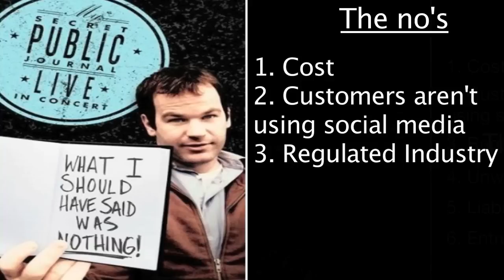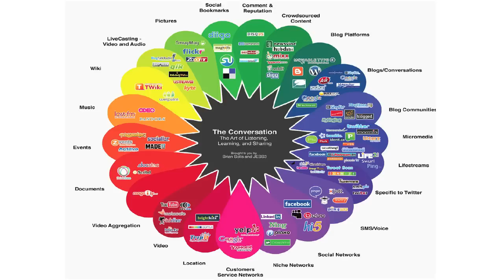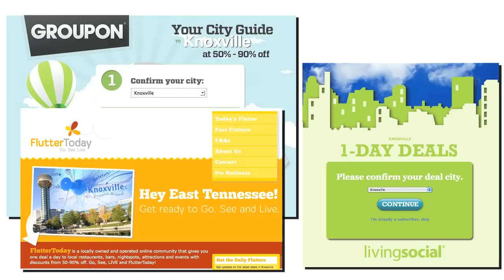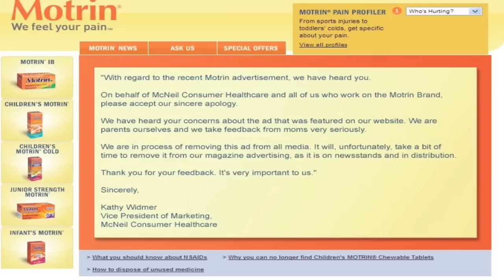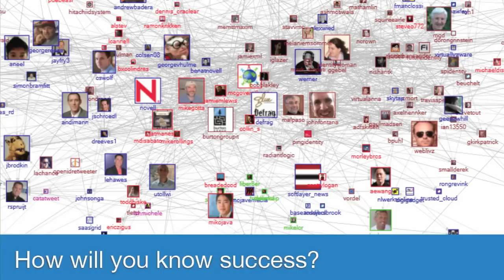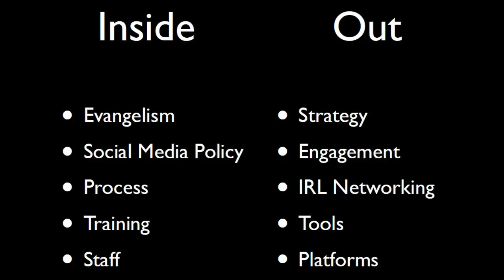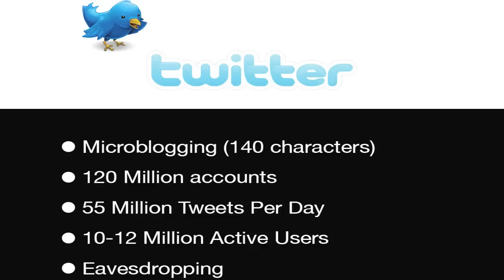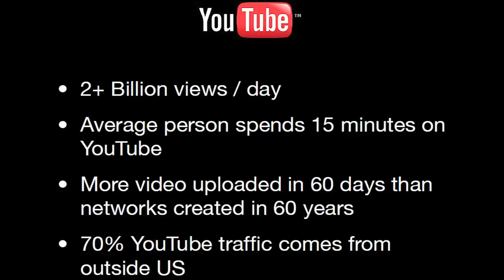2011 Social Media for Business: Should Your Company Use Social Media?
The new marketing buzz is all about social media. The perception is that social media is a free vehicle to market your business, but does that mean everyone should use it? Local social media professionals Jeremy Floyd, Bluegill Creative and Gavin Baker, Moxley Carmichael led a discussion on this topic.